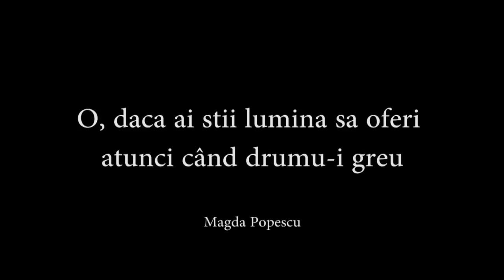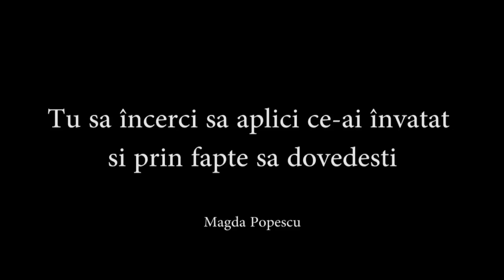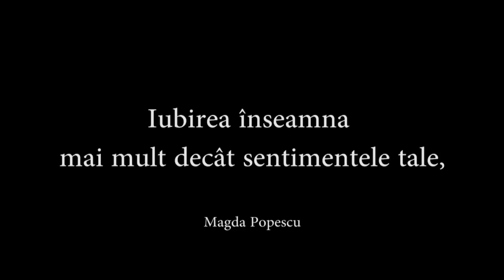Negativ + Versuri - Iubirea Inseamna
Dani si Magda Popescu - Iubirea Inseamna
Muzica si Text Magda Popescu

Versuri
1. O, dacă ai ştii ce înseamnă să iubeşti şi să te dăruieşti
Celui de lângă tine,
O, dacă ai ştii lumina să oferi atunci când drumu-i greu
Pentru cel rătăcit...

B: Isus te-nvată să dăruieşti
Şi să trăieşti când spui că iubeşti !

R: Iubirea înseamnă mai mult decât cuvintele tale,
E o dovadă că ai crescut pe calea Lui !
Iubirea înseamnă mai mult decât sentimentele tale,
E arătată prin putere, putere din puterea Lui !

2. O, de-ai vedea pe cel rănit, căzut şi pe cel obosit
De însăşi povara lui,
Tu să încerci să aplici ce-ai învăţat şi prin fapte să dovedeşti
Credinţa ce-o mărturiseşti !

B: Fii indicatorul spre Cer,
Mărturie vie în El !